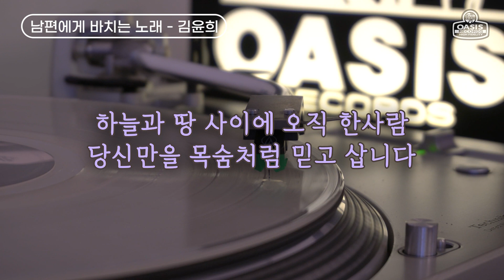[오아시스레코드 Oldies But Goodies] 남편에게 바치는 노래 - 김윤희 / 가사포함 (Lyrics)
오아시스레코드_ORC-1196 그시절 그노래 제24집

이 세상에 여자로 태어나서
아내라는 이름으로 당신을 만나
어설픈 살림살이 서툴긴 해도
얼룩진 행주치마 정이 들었네

더러는 야속하고 미운 생각에
눈물 많은 여자 마음 애도 타지만
젖은 손이 애처롭다 하신 그 말은
여자의 아픈 정을 달래줍니다
하늘과 땅 사이에 오직 한사람
하늘 같은 당신을 사랑합니다

남자는 뜻을 세워 천년을 살고
여자는 정을 심어 오직 한평생
여자의 치마폭이 넓다 하여도
새는 바람 드는 근심 어이 하리오

당신이 하늘이면 나는 땅이라
하늘이 울면 땅도 절로 젖는다는데
근심 어린 당신 얼굴 바라보면서
부질없는 서러움에 울기도 했죠
당신만을 목숨처럼 믿고 삽니다